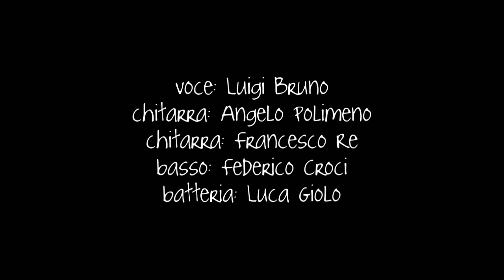ORONERO LIVE S.Francesco al campo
video girato durante un concerto a S.Francesco al campo